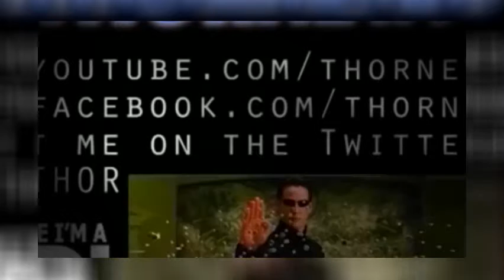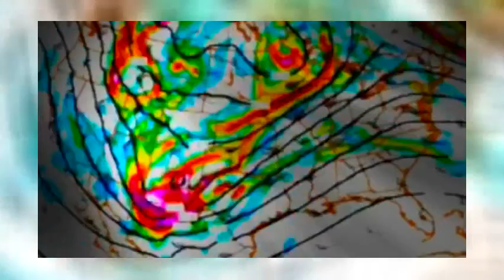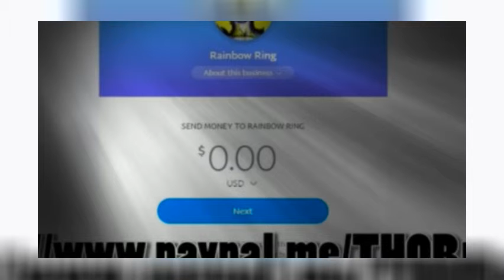Hurricane Otto & a Stormy week for the USA - Weird Weather Watch